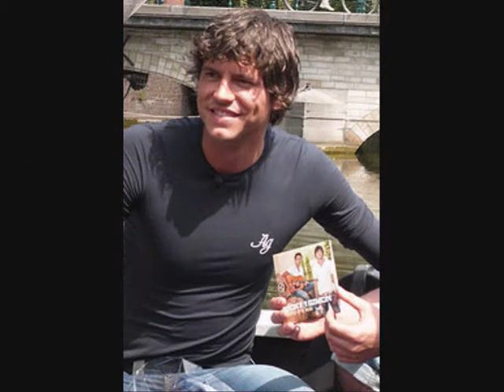Simon Keizer - Kronenburgpark & Look at me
In het programma De beste zangers van Nederland zong Simon Kronenburgpark van Frank Boeijen en Look at me van Buddy Holly. (Ik heb de foto's weer niet zelf gemaakt..)